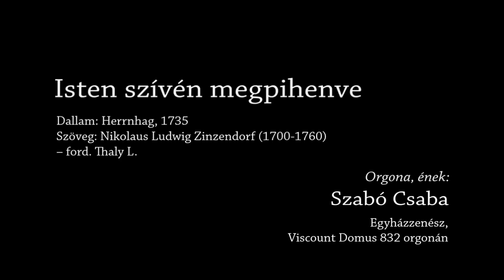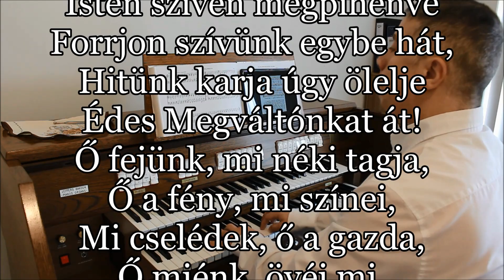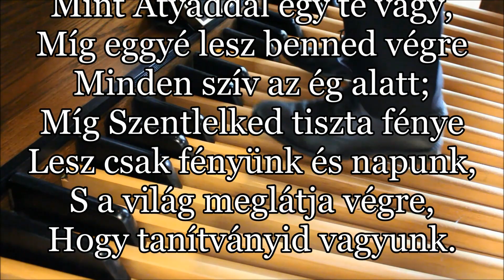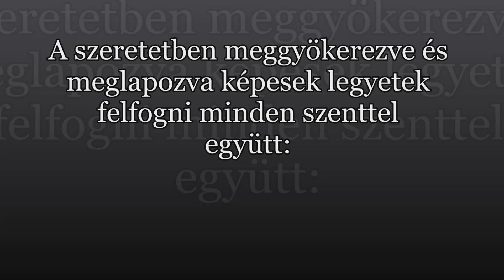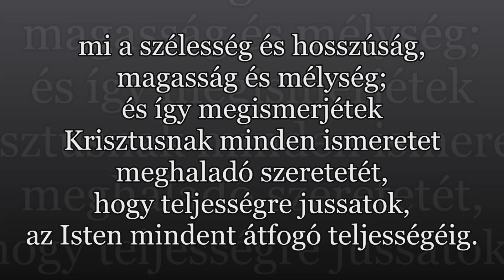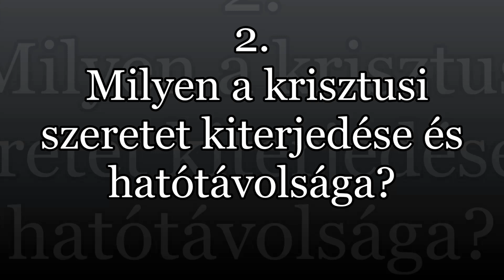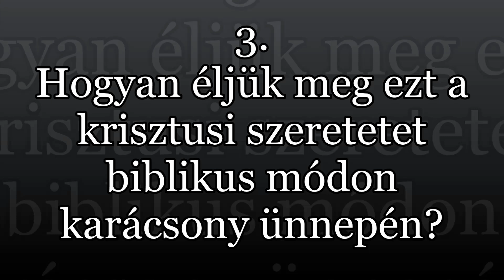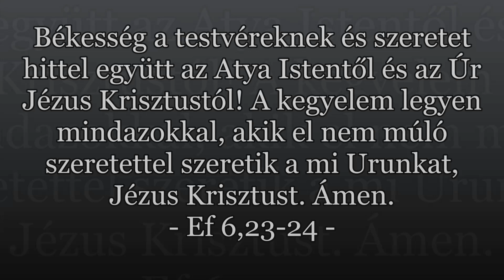A KARÁCSONY LÉNYEGE: MEGERŐSÖDÉS A SZERETETBEN - Dr. Ormóshegyi Zoltán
Bibliaórák az efézusi levélhez - 30/11.

A HÁIHA közösségben 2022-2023-ban elhangzott Bibliaórák videói.
Ez az igei szolgálat elhangzott 2022. December 21-én.
A KARÁCSONY LÉNYEGE: MEGERŐSÖDÉS SZERETETBEN
Alapige: Ef 3,18-19.

Csodálatos jó hírünk van, mert az ébredés folytatódik! Isten szerelmes levele után Isten életünkre, egyházunkra vonatkozó tervét fogjuk tanulmányozni az Efézusi levél alapján. Isten terve meghaladja minden álmunkat és elképzelésünket. Kálvin kedves levelét, az apostoli levelek királynőjét fogjuk Isten segítségével együtt tanulmányozni.

A bűn rendetlenségében, káoszában élő korunkban azt nézzük meg, hogy mi Isten terve az életünkkel, miért nem élhetünk robinson keresztyénséget, miért van szükségünk egymásra és az egyházra minden gyarlósága ellenére is.

Mi Isten terve az egyénnel, az egyházzal, az emberi kapcsolatainkkal?
❓ ÚGY ÉRZED, TALÁN MEGLANKADTÁL, ELAKADTÁL, ELURAL A KESERŰSÉG? ❓ NEM TALÁLOD HELYEDET?
‼NEM KELL MAGÁNYOS HARCOSNAK ÉREZNED MAGADAT, NEM KELL EGYEDÜL LENNED‼

Szeretettel várunk Bibliaóránkra, ahol az igei tanítás mellett bizonyságtételek, építő beszélgetések, felmerülő kérdések megválaszolása mellett vidám bibliai játékokkal is épülhetünk egymás hite által.

Aktuális alkalmainkért kövessétek FB oldalunkat, és WEB-oldalunkat: 👉 episzunago.com 👈
Beharangozó videónk visszanézhető: